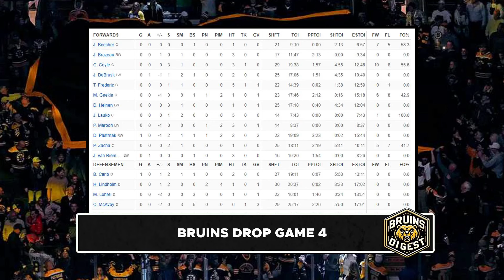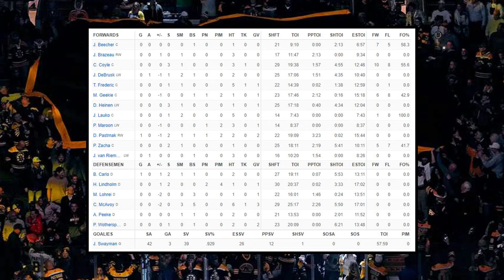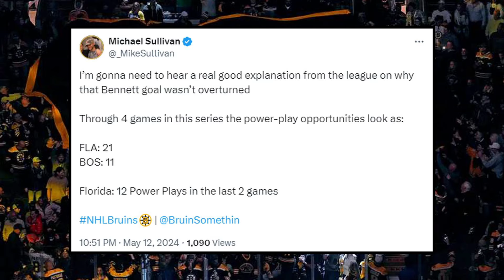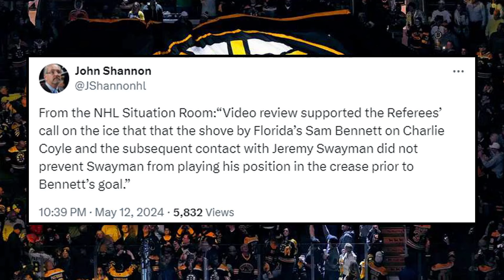This Is RIDICULOUS...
The Boston Bruins lost game 4 against the Florida Panthers but once again find themselves in some referee trouble with a goal by Sam Bennett being CLEAR goaltender interference but remained a goal after a video review. The Bruins without Brad Marchand continued to take too many penalties and not shoot the puck with goaltender Jeremy Swayman once again playing fantastic.

0:00 Bruins News
0:32 Bruins Drop Game 4
2:32 This Is Ridiculous

Bruins Digest is a channel that breaks down all the latest news, reports and rumours on the Boston Bruins. This includes coverage of players such as David Pastrnak, Brad Marchand, Charlie Coyle, Charlie McAvoy, James Van Riemsdyk, Pavel Zacha, Trent Frederic, Jim Montgomery, Don Sweeney and more!

Kirk Day breaks down trades, reports, rumours, and signings from the Boston Bruins